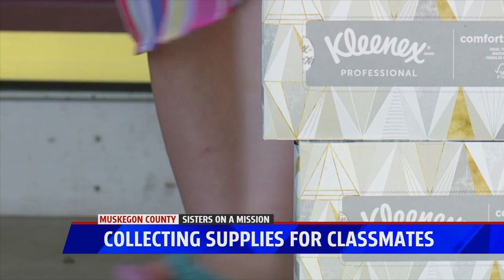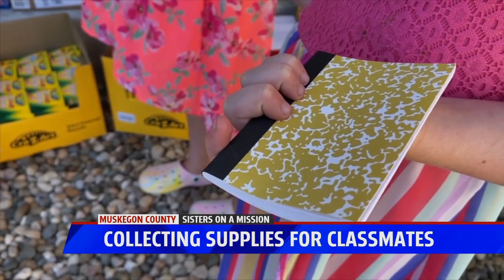Muskegon sisters working to help local students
Fox 17's Marisa Oberle talked to a pair of Muskegon sisters, who are gathering supplies for classrooms.